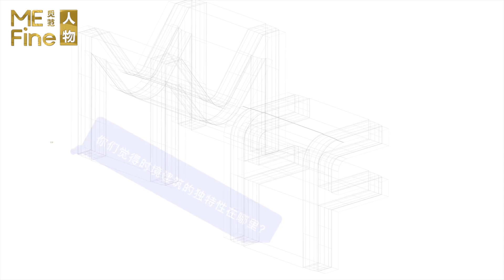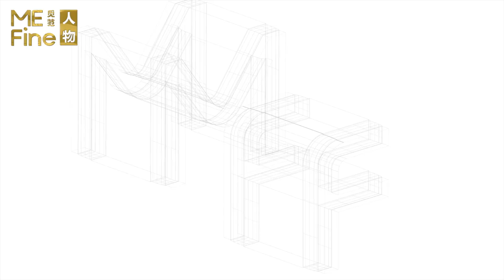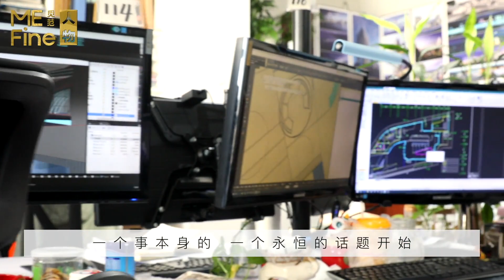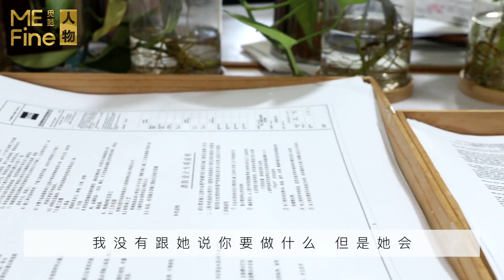Atelier Alter x MEFine : Architecture is a process that is both macro and micro at the same time.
时境建筑 x MEFine人物丨“建筑是一个既宏观又微观的过程”、“这个时代，机会多如牛毛却也轻如牛毛。”

█ 更多专访详情：
时境建筑xMEFine人物丨保持批判性与独特性

感谢MEFine觅范媒体平台对我们时境建筑的合伙人卜骁骏和张继元的采访报道，概述了时境建筑自成立以来设计的几个代表性的建筑。

MEFine人物旨在分享前沿设计师与艺术家的创作理念和犀利观点，第一时间曝光时代下闪光的观点之美，近距离感受在场灵感的碰撞与交融。
“建筑是一个既宏观又微观的过程。”“这个时代，机会多如牛毛却也轻如牛毛。”